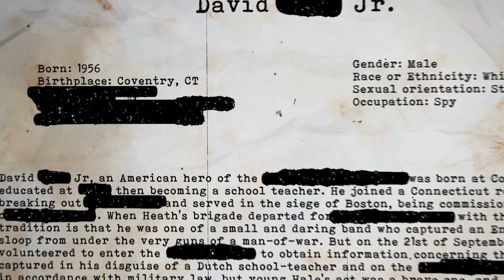NITE Team 4 - Game Intro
Get the game on Steam:
NITE Team 4 is a hacking simulation and strategy game with Alternate Reality Game elements connected to The Black Watchmen universe. You play as a new recruit in the sophisticated hacking cell, Network Intelligence & Technical Evaluation (NITE) Team 4. Engaged in cyberwarfare with black hat groups and hostile states, you will be in a struggle to penetrate highly secure targets. Your job is to use the STINGER hacking platform to infiltrate hardened computer networks and coordinate strike teams on the ground to carry out missions that feature real espionage tradecraft terminology taken from leaked NSA documents.